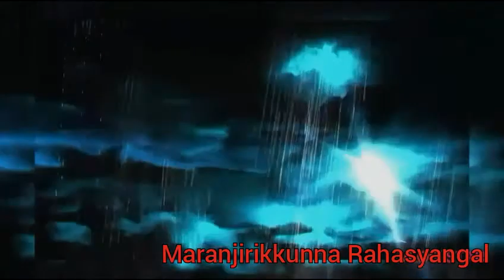നിഗൂഢത നിറഞ്ഞ 5 കാര്യങ്ങൾ | 5 Mysterious things in the world|Yeti churulazhiyatha rahasyangal,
Yeti churulazhiyatha rahasyangal, yeti mystery,untold story of yeti,burmuda triangle,bermuda triangle mystery,churulazhiyatha rahasyangal bermuda